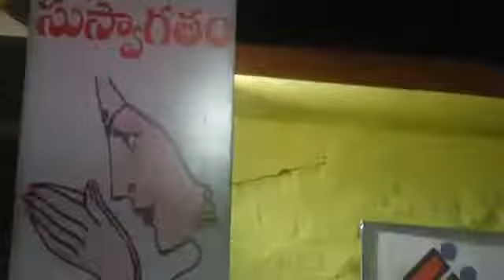Adarsh poling center in yadaram village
Video from Revathi Goud😊🙂🙂🙂